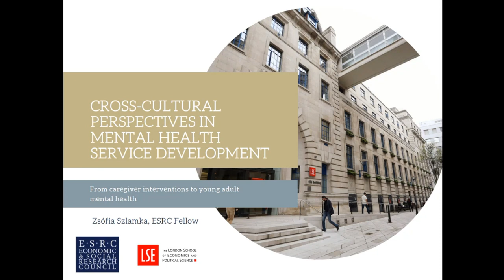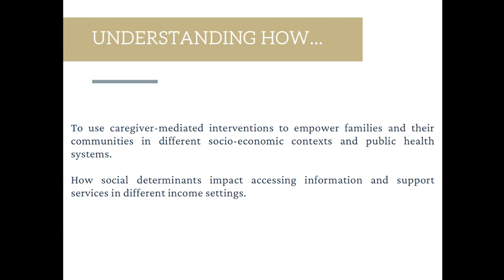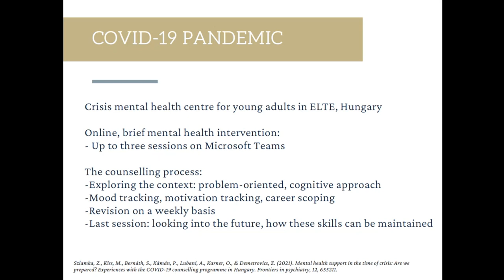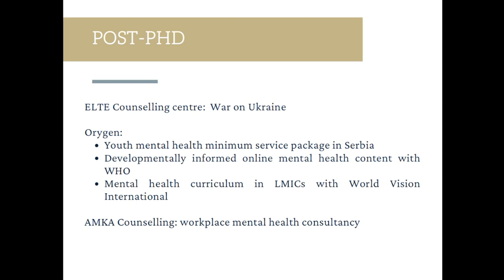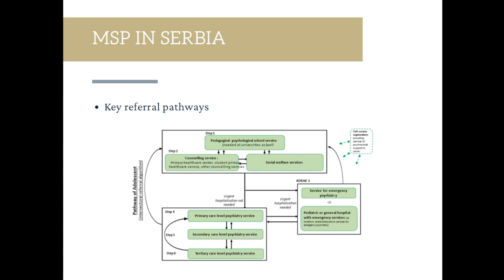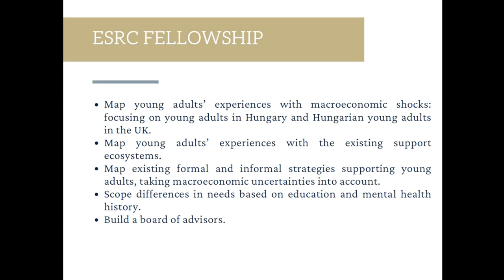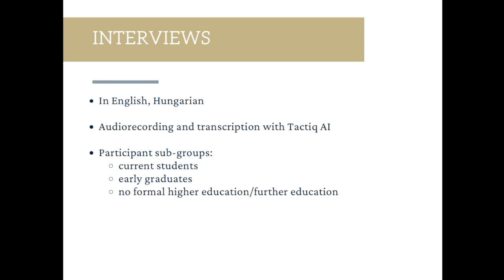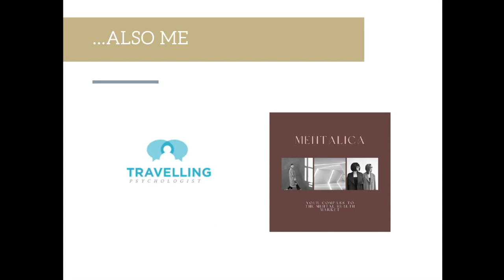Zsófia Szlamka presents her work on cross-cultural perspectives 20 February 2024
Zsófia Szlamka presents her work on cross-cultural perspectives in mental health service development at a seminar in the Youth Resilience Unit.